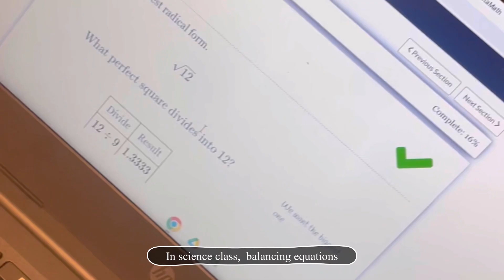Shopping vlog 🩵 : Following my friend for prom dress shopping!